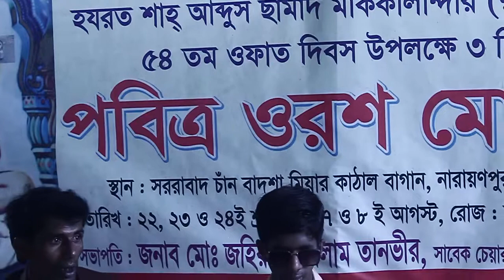সঞ্জীবন সরকার এর নতুন গান 😂 এত সুন্দর করে গান গেয়েছি মিউজিক কীবোর্ড বাজাইয়া 😍দোয়া করবেন সবাই দেখে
প্রিয় দর্শক আসসালামু আলাইকুম আমাদের দোয়েল মিডিয়া থেকে জানাই আপনাদেরকে আন্তরিক শুভেচ্ছা ও অভিনন্দন।

আমি সঞ্জীব বিশ্বাস কর আমি নিজেই গান গেয়ে আমার সংসারটা চালায় আপনারা আমার জন্য দোয়া করবেন আর এ চ্যালেন কে শেয়ার করবেন সাবস্ক্রাইব করবেন করে আমার গানগুলো শুনবেন এটাই আপনার কাছে আবেদন, পরবর্তী গানটি শোনার জন্য আমাদের সাথে থাকুন,

🌹আমাদের এই মিডিয়ার নাম টি বাংলাদেশর জাতীয় পাখির নাম দোয়েল পাখি। এই মিডিয়াতে আপনেরা দেখতে পারবেন নাটক কৌতুক গান ডান্স দিনে গ্রামের দৃশ্য আকর্ষণ বিভিন্ন ধরনের প্রাকৃতিক দৃশ্য পাখির কন্ঠে গান মজার মজার কিছু দেখতে পাবেন এই মিডিয়াতে আর আমাদের সাথে থাকুন।।

প্রিয় প্রিয় নিত্য নতুন কিছু দেখার জন্য

দুই নয়নের আলো আমাদের দেশ ভালো ।
পাখিরা কোথায় গেল এখন কেন দেখি না।
গ্রাম এখন শহর হয়ে গেল।
পাখিগুলো হারিয়ে গেল।

Natok,
Kotak,
Fun,
Notun natok,
Gan,
Bangladeshi baul Gaan,
Bharati Bangla baul Gaan,
Bicched Song
Song,
Murshidi Song,
Khaja Babar Song,
Manjari gaan,
New picture gaana,
Fakiri gaan,

গান,
ভারতি বাংলা গান,
বেস্ট কলকাতা গান,
মুর্শিদি গান,
ভান্ডারী গান,
খাজা বাবার গান,
দয়ালের গান,
মাজারের গান,
প্রিয় গান,
বিচ্ছেদ গান,
কাওয়ালী গান,
উর্দু গান,
যাত্রার গান,
মঞ্চের গান,
ফকিরি গান,
ইন্ডিয়ার গান,
কাওয়ালী গান,
শারমীন দেওয়ান,